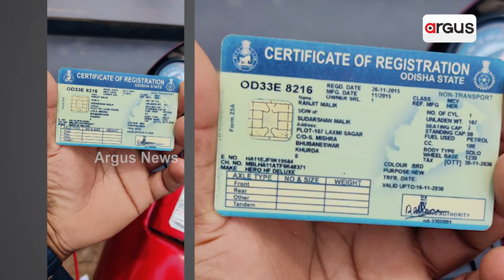ଦିନ ଦ୍ବିପହରରେ ବାଇକ ଲୁଟିଲେ ଦୁର୍ବୃତ୍ତ || Bike Loot || Bhubaneswar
ଦିନ ଦ୍ବିପହରରେ ବାଇକ ଲୁଟିଲେ ଦୁର୍ବୃତ୍ତ। ସିସିଟିଭିରେ ଭିଡିଓ ହେଲା କଏଦ । ଏଭଳି ଘଟଣା ଦେଖିବାକୁ ମିଳିଛି ରାଜଧାନୀ ଭୁବନେଶ୍ୱରର ରୁପାଲି ଛକରେ। ସହିଦ ନଗର ଥାନାରେ ଏ ନେଇ ଅଭିଯୋଗ ପରେ ପୋଲିସ ତଦନ୍ତ ଆରମ୍ଭ କରିଛି।
ArgusNews Police BikeLoot Thief Bhubaneswar OdishaNews Argus News is Odisha's fastest-growing news channel having its presence on satellite TV and various web platforms. Watch the latest news updates LIVE on matters related to education & employment, health & wellness, politics, sports, business, entertainment, and more. Argus News is setting new standards for journalism through its differentiated programming, philosophy, and tagline 'Satyara Sandhana'.